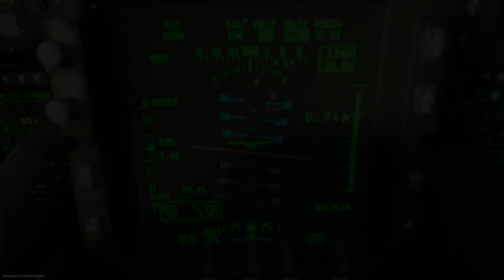Tacticool AX50 in Modern Warfare 2019 Gameplay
Tacticool Accuracy International AX50 in Call of Duty Modern Warfare 2019 Multiplayer Gameplay on PS5 !!

Playing with the Accuracy International AX50, then the Desert Eagle Mark XIX, the correct name of the .50 GS in Modern Warfare 2019 Multiplayer & on Playstation 5.

Pistol Attachments:
- Muzzle Brake (Muzzle)
- 1mW Laser (Laser)
- Lightweight Trigger (Trigger)
- Sleight of Hand (Perk)
- Granulated Grip Tape (Rear Grip)

Timestamps :
00:00 - Intro
00:34 - Gunsmith
00:51 - Ground War Gameplay
15:23 - Ground War Gameplay

Soundtracks:
Command & Conquer 3: Tiberium Wars OST - Light Infantry
SOCOM 3 Soundtrack Assault Theme
Call of Duty Modern Warfare 2019 Soundtrack - Coalition Victory
Modern Warfare 2 Soundtrack - End Credits

mw2 ps5 gameplay
mw2019 ps5 gameplay
modern warfare all weapons
modern warfare all killstreaks
modern warfare all operators
Modern Warfare AX50
Modern Warfare AX-50
Modern Warfare AX50 gameplay
Modern Warfare AX-50 gameplay
ax50 mw gameplay
ax-50 mw gameplay
mw ax50 gameplay
mw ax-50 gameplay
ax50 gameplay
ax-50 gameplay
mw 2019 ax50 gameplay